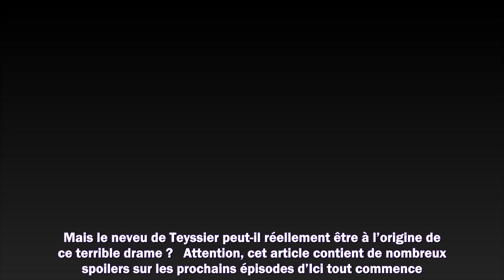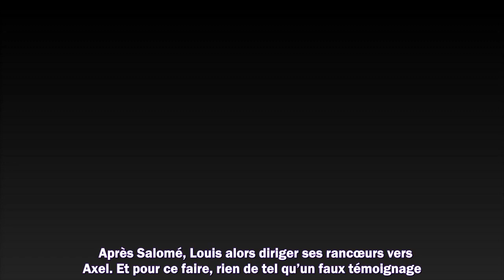Ici tout commence : Axel est-il responsable de l'accident du bal ?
Meilleurs films
Meilleurs documentaires
Avant-premières
Box Office
Festivals
Court-métrages